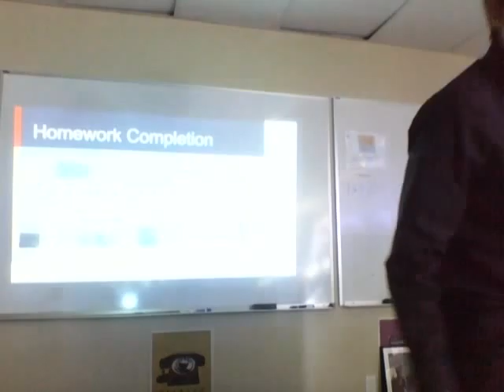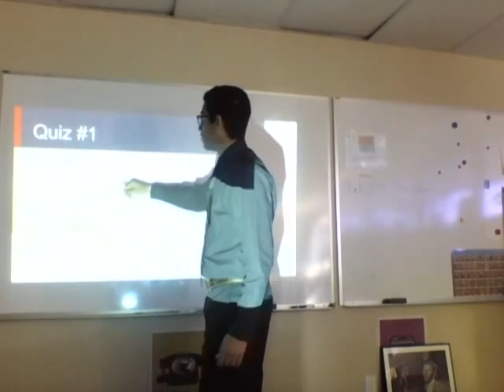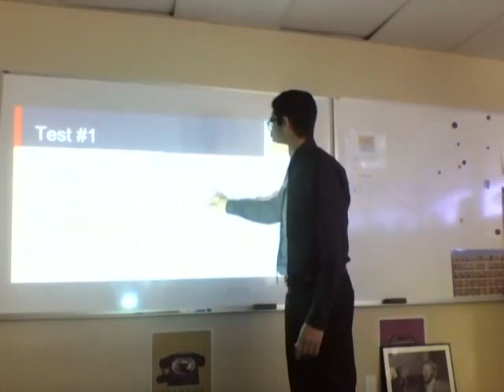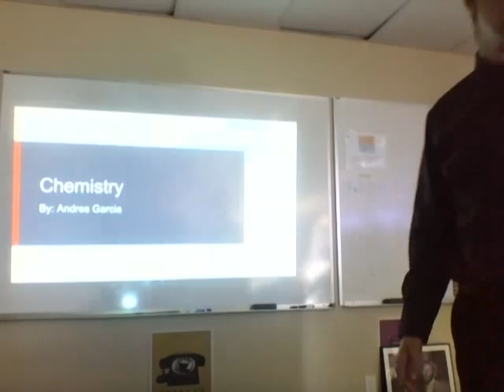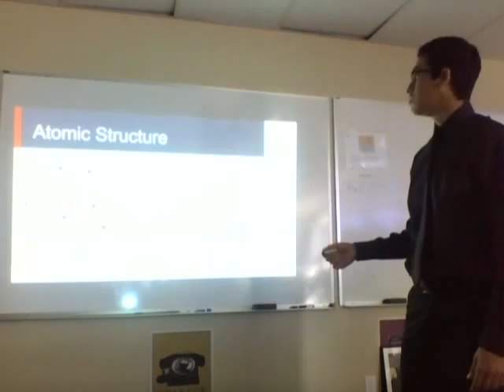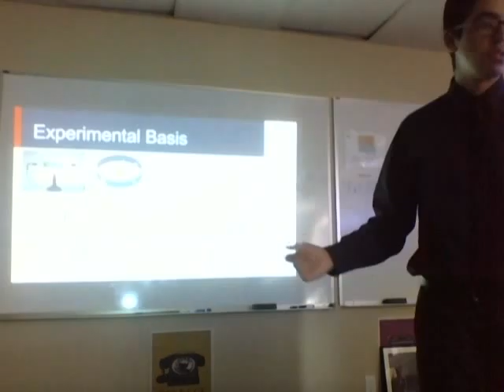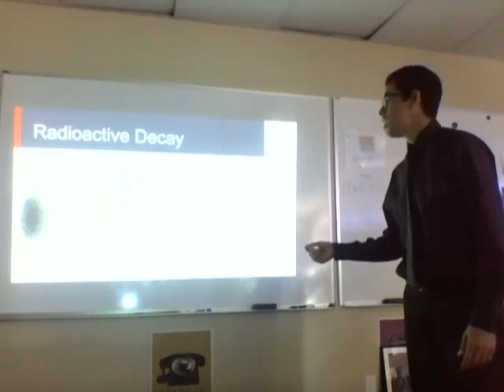Fall 2014: Andres Garcia's Math & Chem PoL